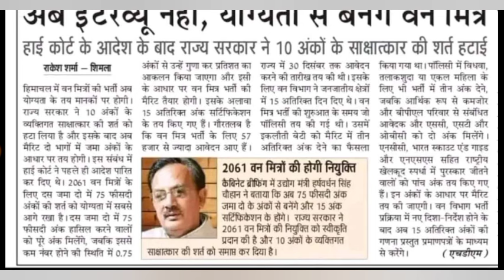|हिमाचल वन विभाग भर्ती 2024|हिमाचल वन मित्र भर्ती 2024|HP Forest Guard Vacancy 2024|HP Govt Jobs|